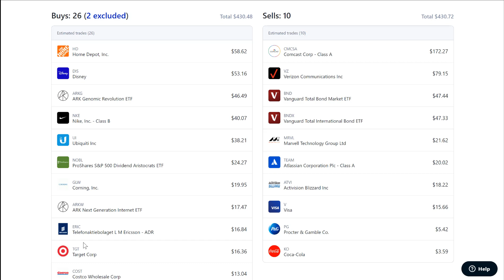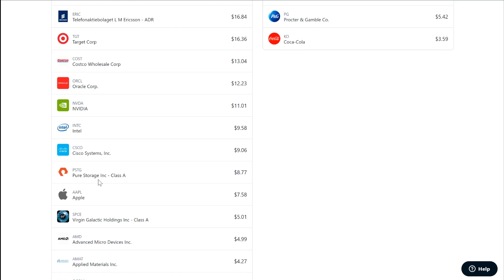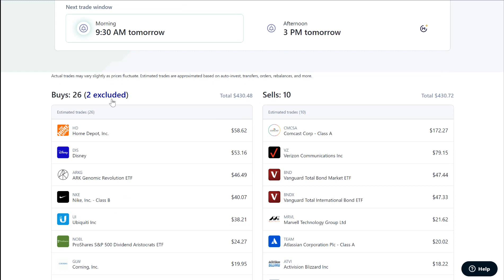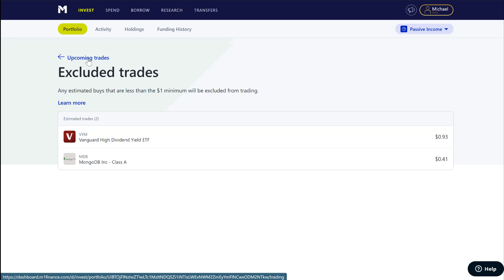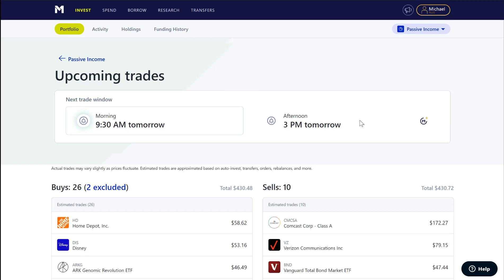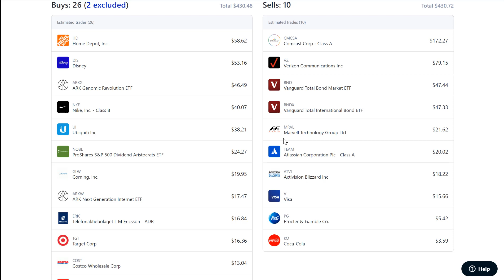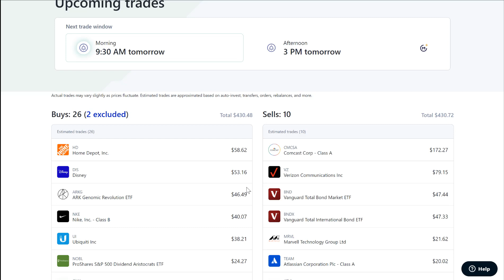MGTOW Retirement: Reducing Positions/Portfolio Consolidation